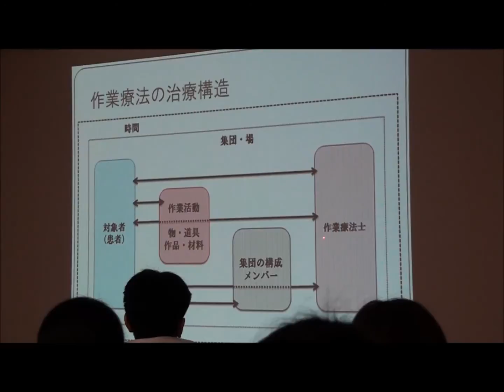病院 作業療法 群馬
茨城県の精神科・心療内科の栗田病院で行われた職員研修の様子です。